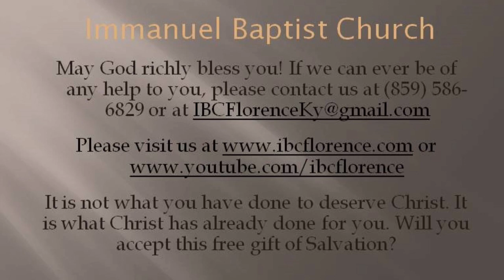Bro. Doug Foster: Out And About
Bro. Doug Foster presents "Out And About" from Psalm 107, during a worship service at Immanuel Baptist Church, Florence, Ky. Find out more information about our free app